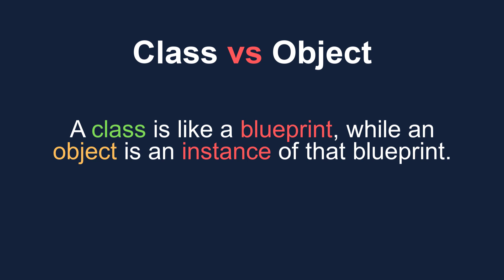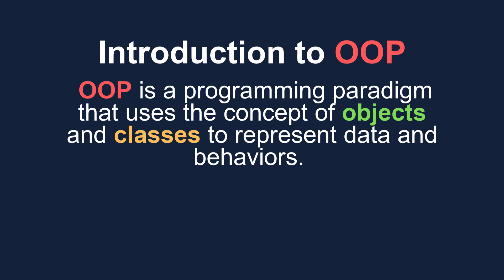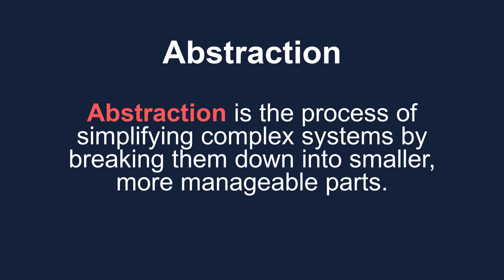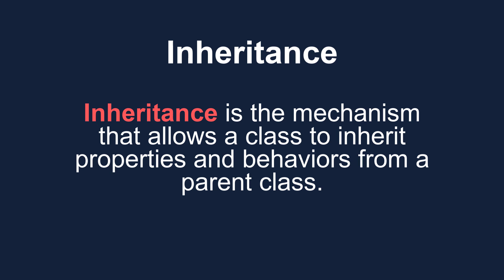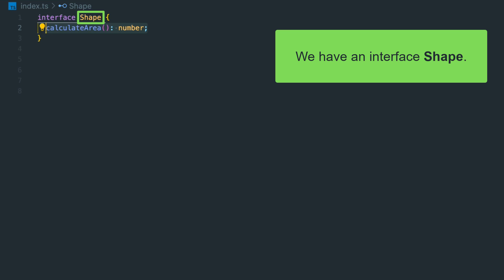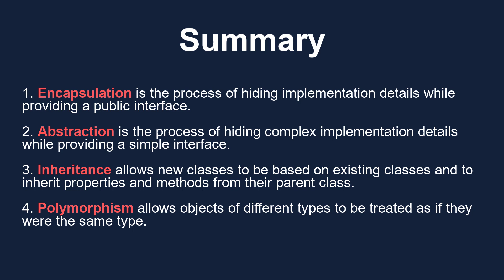OOP Concepts Simplified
In this video, we'll explore the core concepts of Object-Oriented Programming (OOP) using real code examples. First, we'll clarify the difference between a class and an object. Then we'll define what OOP is and explain how it makes code more organized, reusable, and easier to maintain. Next, we'll delve into the four core concepts of OOP: encapsulation, abstraction, inheritance, and polymorphism.

🔖 Sections
0:00 Intro
0:14 Class vs Object
0:53 What is OOP?
1:12 4 OOP Concepts
1:23 Encapsulation
2:17 Abstraction
3:12 Inheritance
4:17 Polymorphism
5:28 Summary